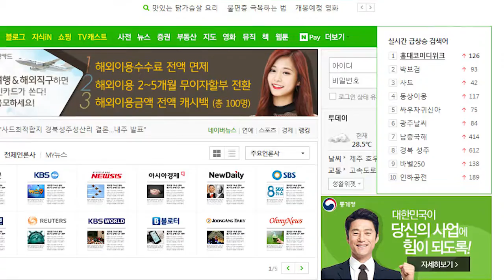[TV TEN] 제1회 홍대 코미디위크 하이라이트 "'K코미디 축제'의 포문"